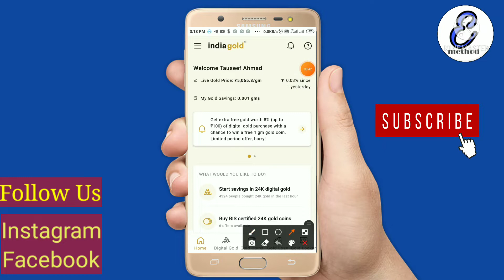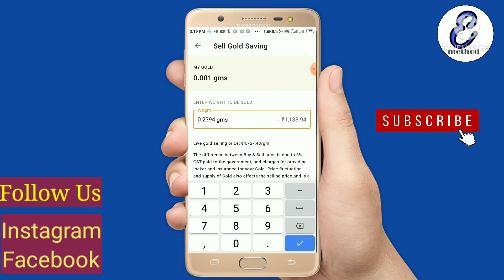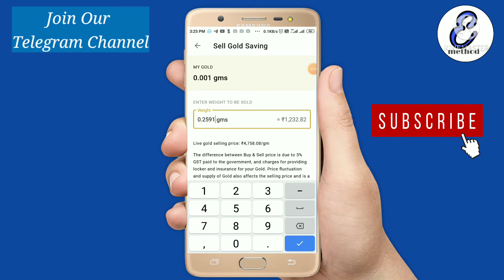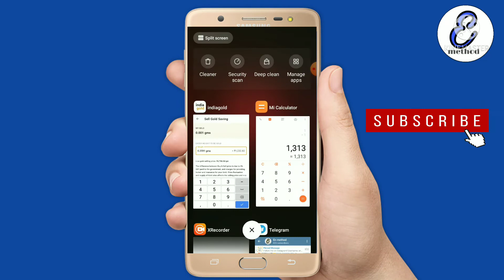IndiaGold App maha loot | India Gold App Unlimited Trick | indiagold app payment proof | real fake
IndiaGold App maha loot | india gold app unlimited trick | indiagold app payment proof | real fake | Palash Bopche | En Method | Paytm Bug Loot | Paytm Bug Trick | Freecharge promo Code Today || Freecharge New Promo Code || New Recharge Offer Today FreeCharge New Promo Code Today || Free Me Recharge karo 100% Working Trick Today

For Latest Offer Today Join Telegram channel

📲Join Now

 2. Freecharge offer
5. Freecharge refer and earn
6. Freecharge app
7. Freecharge offer today
9.Freecharge new offer
10. Freecharge new offer today
11. Freecharge new user offer
12. Freecharge today recharge offer
13. Freecharge today offer
14. Freecharge today recharge
16. Freecharge today hidden offer
17. Freecharge hidden offer
18. Freecharge cashback offer
18. Freecharge all Users Offer
19. New recharge offer today
19. Freecharge today New offer
20. Recharge offer today
2. Jio Recharge Offers Today
3. Freecharge loot Offer
4. Electricity bill CashBack offer
5. Freecharge loot Offer Today
7. Jio offer today
8. Jio recharge offer today
10. Online recharge Offer
11. Recharge cashback offer
12. Recharge copon code
13. Online recharge trick
14. Loot cashback offer
15. Amazon Offer
16. Phone pay offer
17. DTH recharge offer
18. Bill payment
19. electric bill payment
IndiaGold App maha loot
indiagold app unlimited trick
indiagold app payment proof
freecharge today hidden offer
freecharge new user promo
freecharge offer
data recharge offer
Recharge Cashback
Jio double data offer
Jio Mobile recharge
Jio phone recharge
Dabba gamer
Latu tek
My Jio app
Jio Main balance
Jio Recharge hindi
india gold app kya hai
india gold app full details
india gold app account opening
india gold app fullinformation
india gold app se gold kaise kharide
india gold app full process
india gold app buy 1 rupees gold
india gold app loot
india gold app download kaise kare
indiagold
new earning app
indiagold app refer and earn bypass trick
how to use india gold app
earn money indiagold app
india gold app payment proof